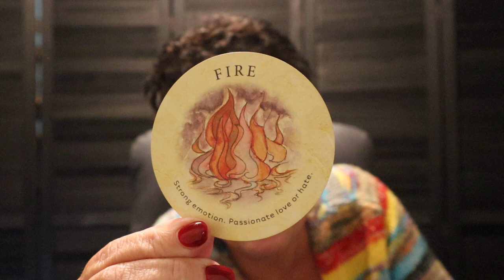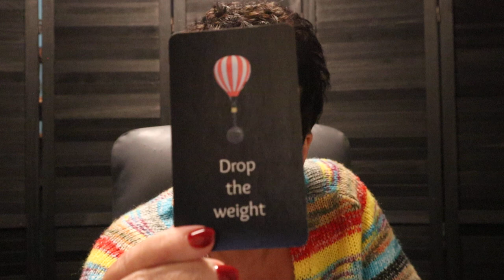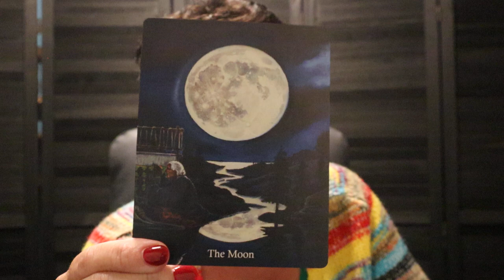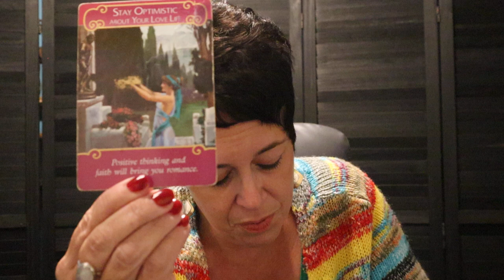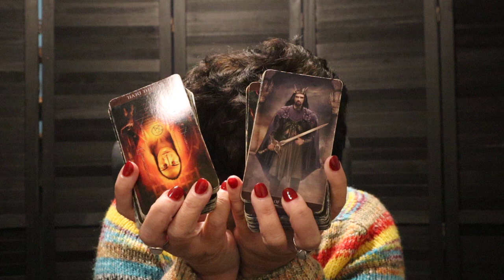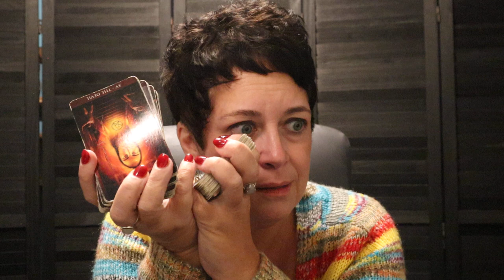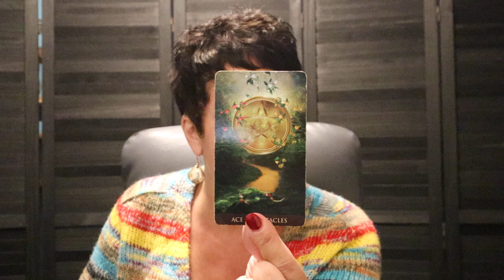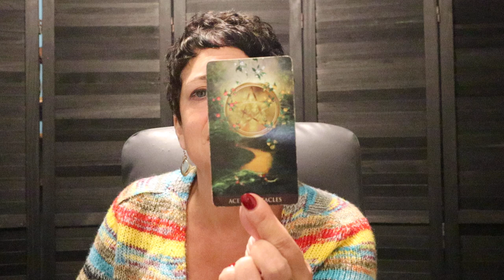Cancer | The Truth Will Come Out, Addictions Come to Light | Cancer October Tarot Reading